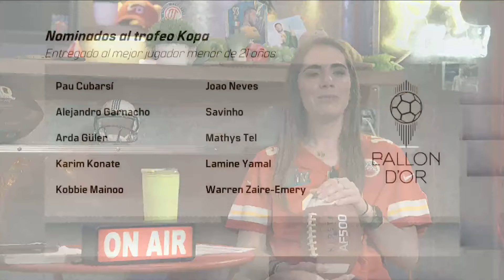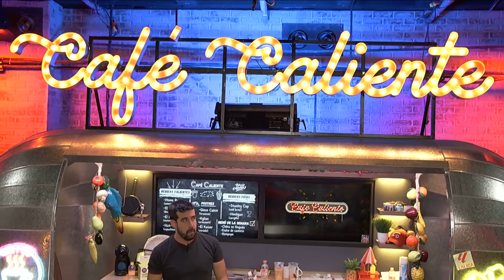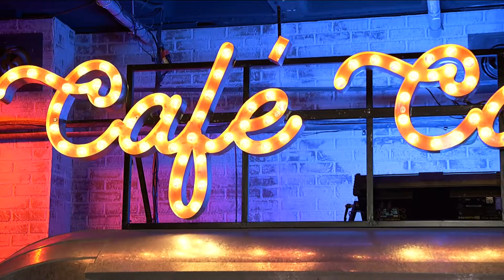NOMINADOS al BALÓN de ORO 2024, ¿QUIÉNES son los FAVORITOS? | CAFÉ CALIENTE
☕ Llegaron los nominados al Balón de Oro 2024 y en CaféCaliente con Munir, Deneva y Arantza chismearon sobre quiénes merecen estar ahí, pero también lo que no deben estar. ¿Se te ocurre alguien más?